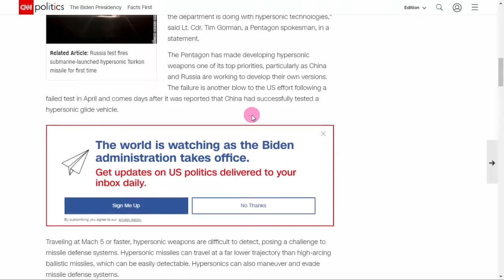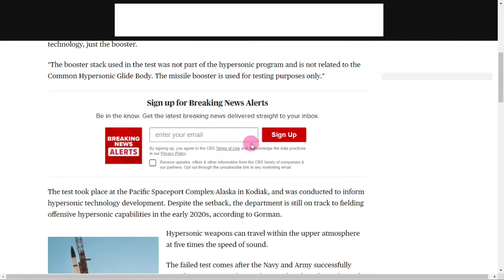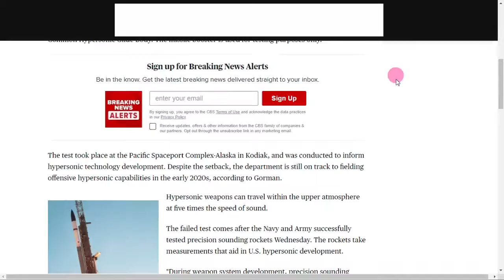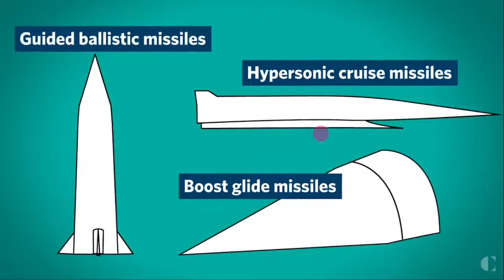US Hypersonic Missile Test Fails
A hypersonic technology test the Defense Department hoped to carry out in Alaska Thursday went awry when a booster rocket failed in a launch.
its a huge embarrassment for US.